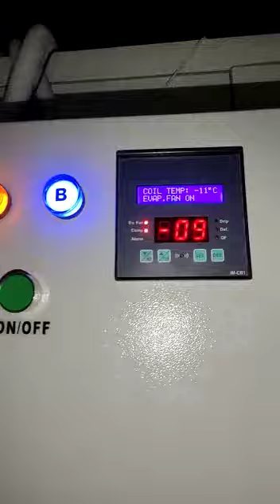cold room. -25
Video from Shankar Refrigeration